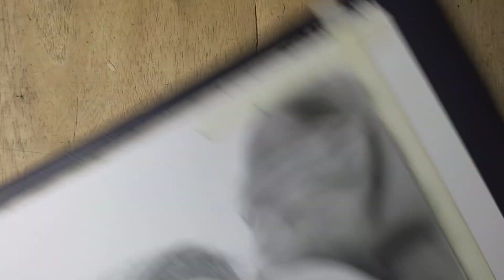Smooth skin stone using charcoal powder and graphite pencils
Open for commission drawing po pm lang saaking fb page: guhit artbin

open for commission din po pm lang sa fb acc ko 📩
Page: guhit Artbin